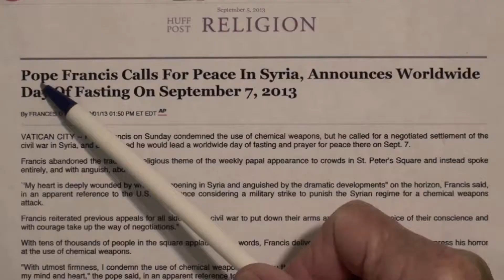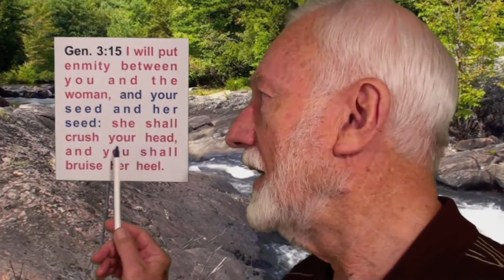Papa Francis pide Oración en todo el mundo